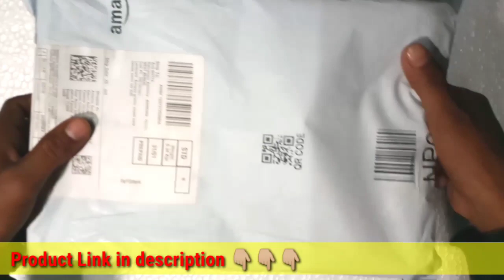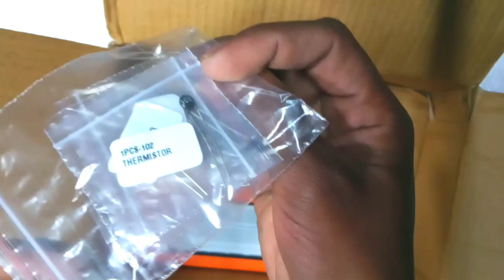Unboxing electronic component.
Hi friends
Today I am going to unboxing electronic kit which I bought from Amazon. I think this are the perfect choice for beginners.